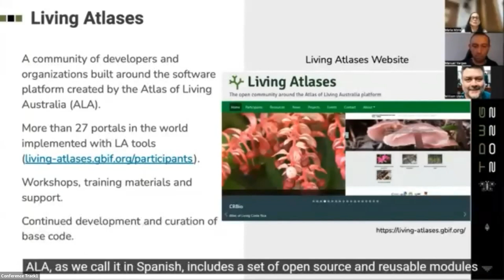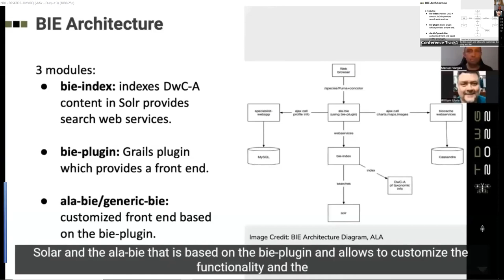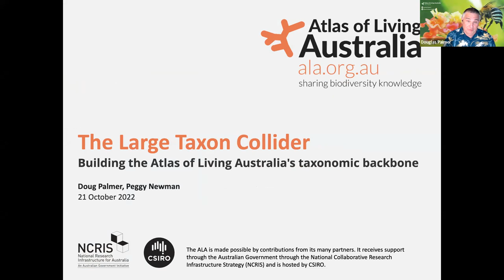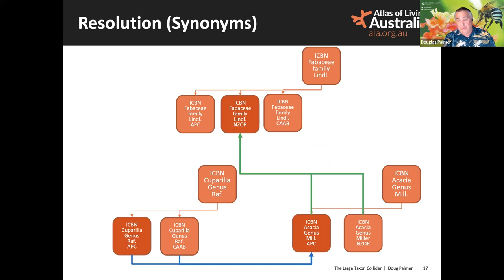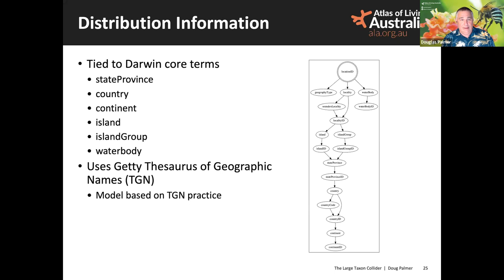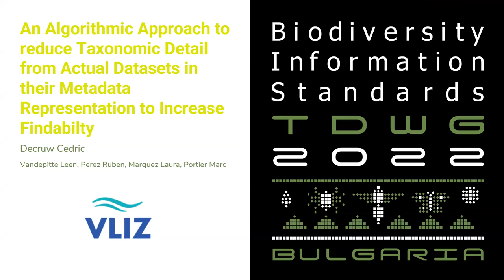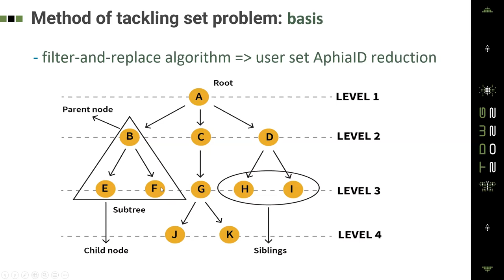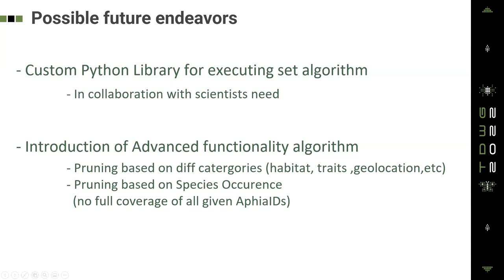TDWG 2022: SYM04 pt 2 Sharing and visualizing species data and information.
SYM04 pt 2 Sharing and visualizing species data and information
Session Organizers: Francisco Pando, GBIF Spain / CSIC, Madrid, Madrid, Spain, pando[at]gbif.es; and William Ulate, Missouri Botanical Garden, St. Louis, Missouri , USA, william.ulate[at]mobot.org

02:21 - 11:30 Mora-Cross, M. A., Vargas, M., & Ulate, W. (2022). Sharing Species Pages through Living Atlases using Plinian Core: Current state and new developments. Biodiversity Information Science and Standards.

13:35 - 23:00 Palmer, D., & Newman, P. (2022). The Large Taxon Collider: Building the Atlas of Living Australia’s taxonomic backbone. Biodiversity Information Science and Standards.

28:20 - 40:20 Decruw, C., Vandepitte, L., Perez, R., Marquez, L., Portier, M., Vanhoorne, B., & Tyberghein, L. (2022). An Algorithmic Approach to Reducing Taxonomic Detail from Actual Datasets to their Metadata Representation to Increase Findabilty. Biodiversity Information Science and Standards.